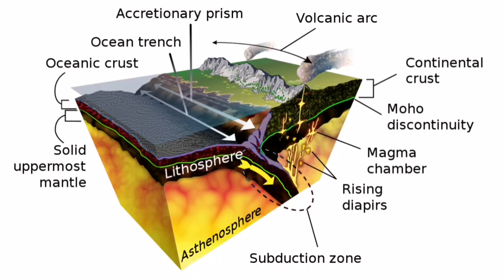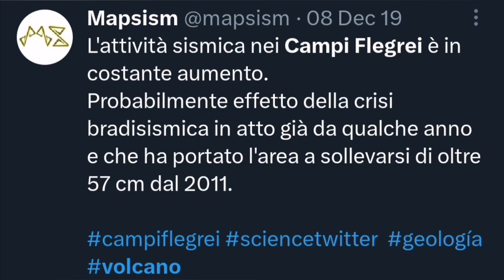Campi Flegrei Volcano: Will It Erupt Again?, Italy, Naples, Africa Eurasia Collision Zone